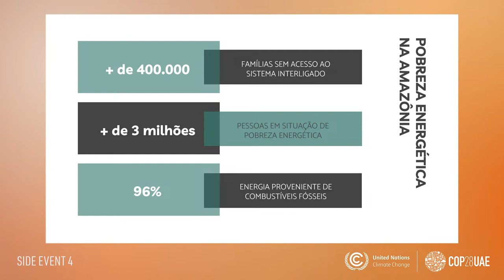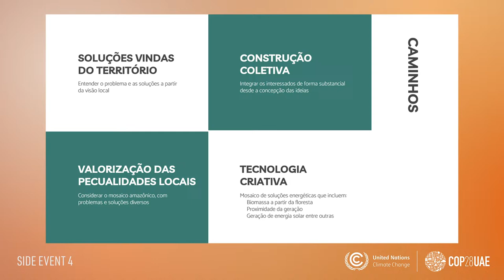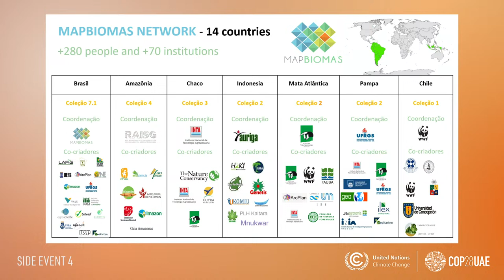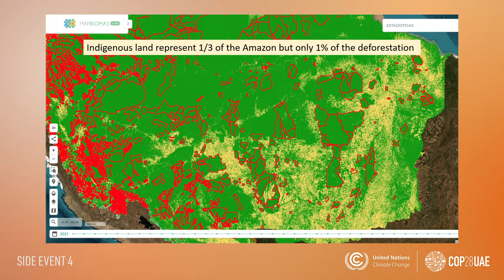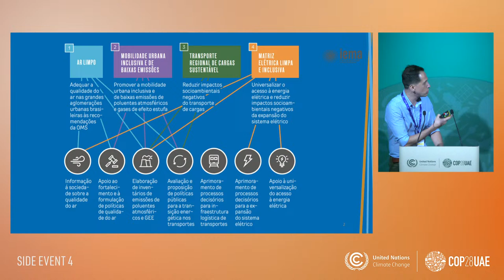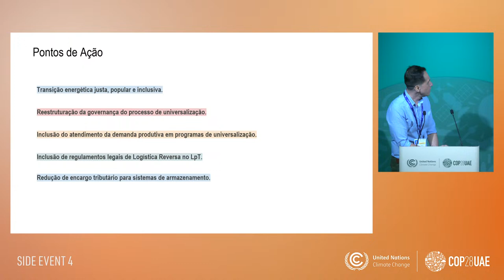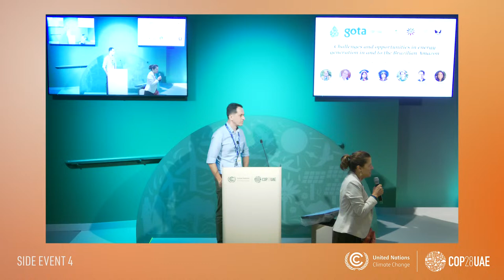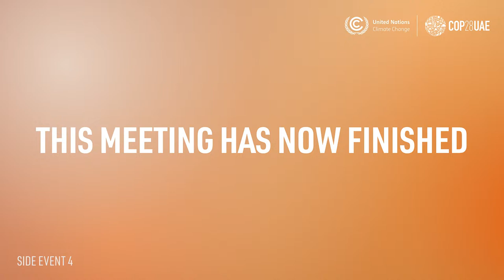Challenges and opportunities in power generation in and to the Brazilian Amazon.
Faced with the need for Amazonian communities to receive energy and the threats posed by large energy projects in Brazil, thinking about sustainable solutions with low socio-environmental impact is essential to make a fair energy transition in accordance with low carbon emission targets.

Speakers: Cinthia Leone, Eliane Xunakalo, Ricardo Baitelo, Sandra Maria de Andrade, Sineia do Vale, Tasso Azevedo e Toya Manchineri.